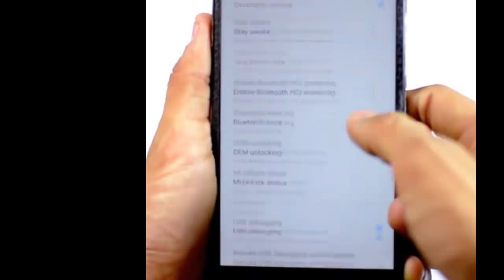How to check Mi Unlock Status on All Xiaomi Phones